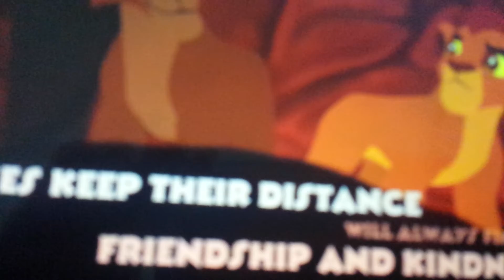28 de octubre de 2017